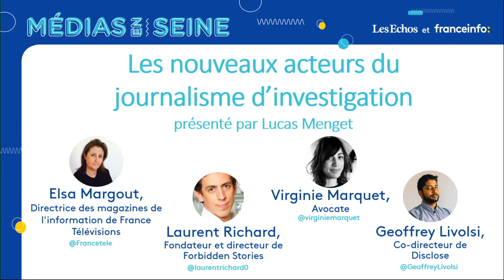Les nouveaux acteurs du journalisme d'investigation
Avec Laurent Richard, Fondateur et directeur de Forbidden Stories; Virginie Marquet, Avocate; Elsa Margout, Directrice des magazines de l'information de France Télévisions et Geoffrey Livolsi , Co-directeur de Disclose

Maison de la radio - studio 105 / Jeudi 22 novembre